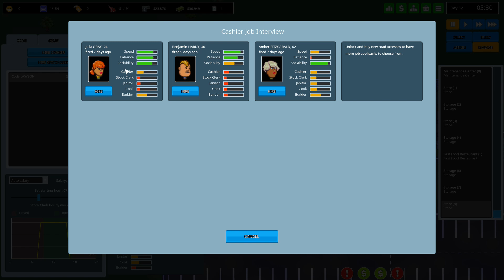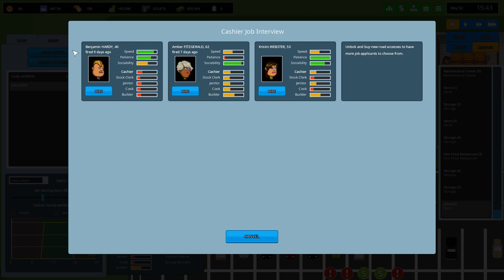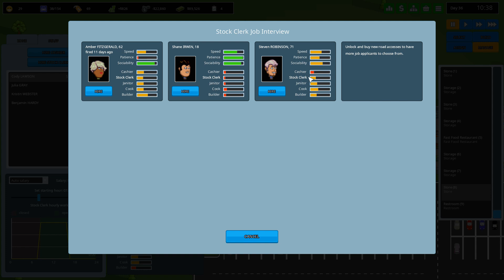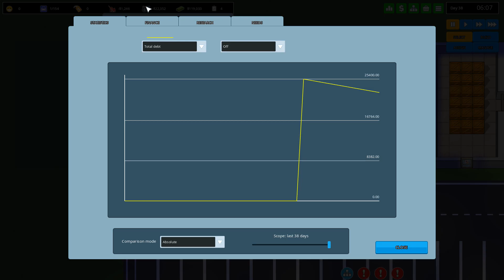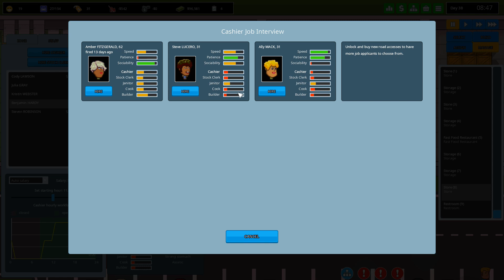Another Brick in the Mall #05 (VAMOS JOGAR) Muita grana! [Gameplay Português PT-BR]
Video do jogo Another Brick in the Mall no estilo Let's Play / Vamos Jogar mostrando a gameplay / Jogabilidade em português brasileiro (PTBR)
Another Brick in the Mall é um jogo de gerenciamento em estilo sandbox onde o jogador pode criar um negócio comercial da forma que preferir, ajustando os horários de trabalho, os produtos vendidos e a margem de lucro dos mesmos como preferir.